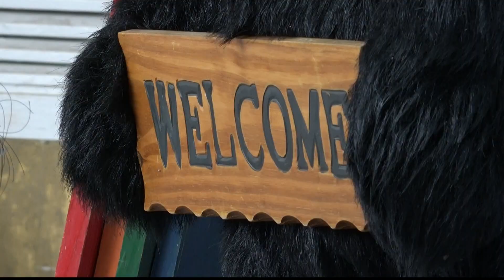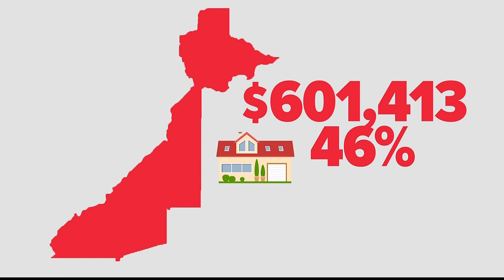Property taxes increased 11% in Georgia between 2020 and 2021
A new report says the jump in property taxes in Georgia is one of the sharpest in the nation.

11Alive is Where Atlanta Speaks. We believe that news shouldn’t be a one-way conversation, but a dialogue with you. Join in, share your thoughts and connect with new perspectives.